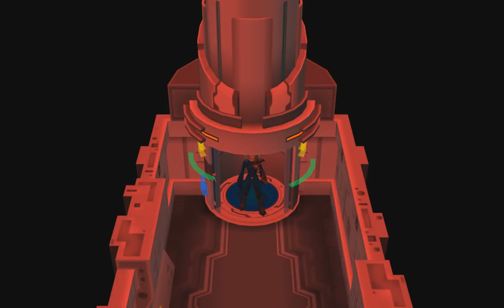Pokémon Colosseum #24 - Ein Professor Culpa - [GER]